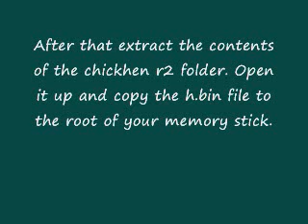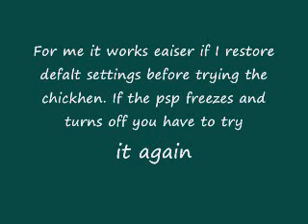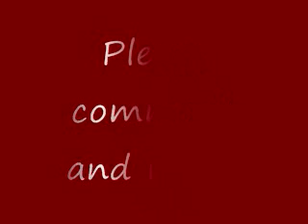Tutorial on how to put cfw on psp 3000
This is me putting cfw on psp 3000:)